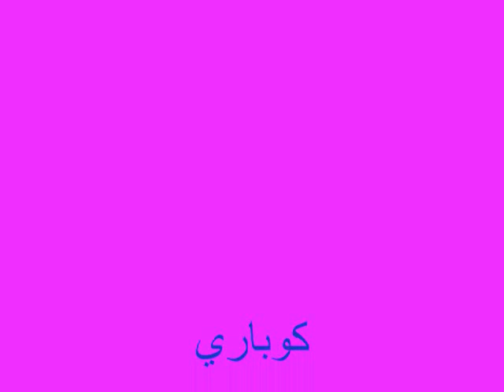كوباري جنان ساوا و ماجد كاكا